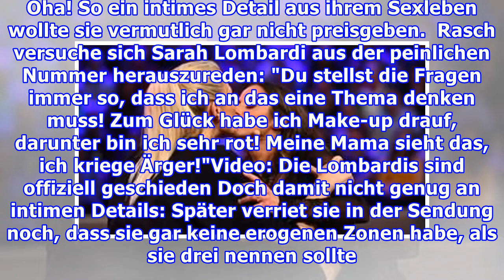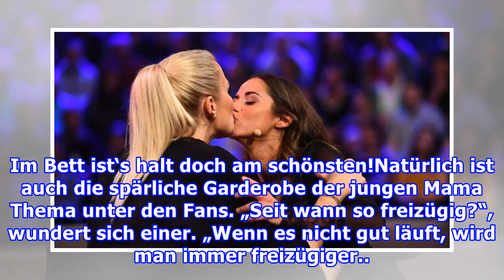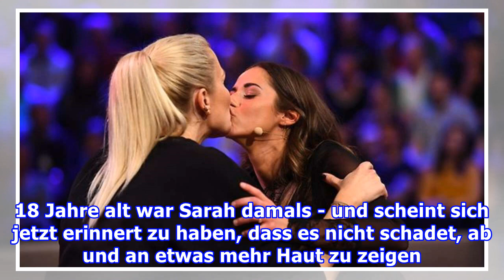Sarah Lombardi enthüllt intime Details aus ihrem Schlafzimmer - und zeigte sich einst mit blankem Po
Sarah Lombardi zeigte sich offenherzig wie nie in der Sat.1-Show „Das große Promi-Flaschendrehen“ - am Ende war ihr aber doch etwas sehr peinlich. Update vom 24. Februar 2019: Ganz offen sprach Sarah Lombardi in der Show „Das große Promi-Flaschendrehen“ (Sat.1) darüber, wie sie ES daheim macht. Ja, ...